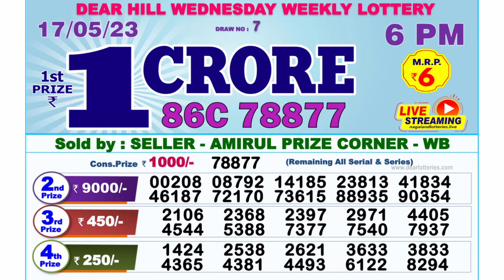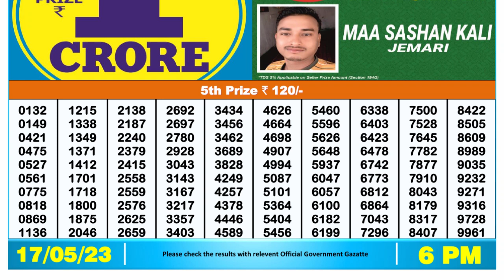Dear Lottery Sambad 6pm today 17.05.23 Nagaland State Lottery Result